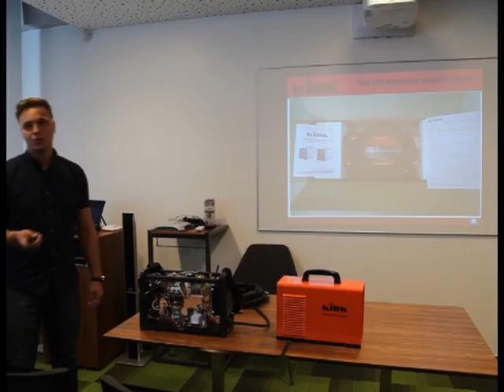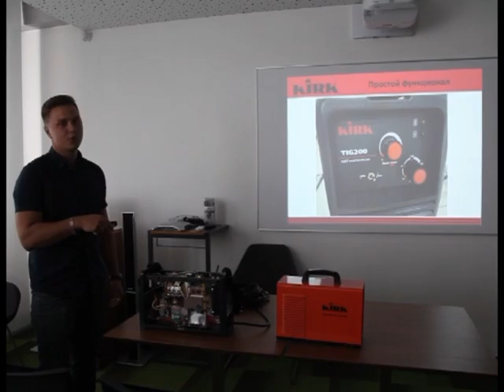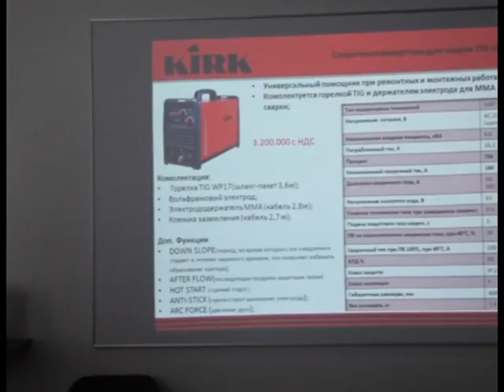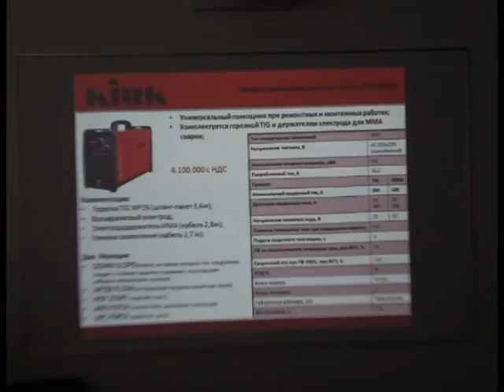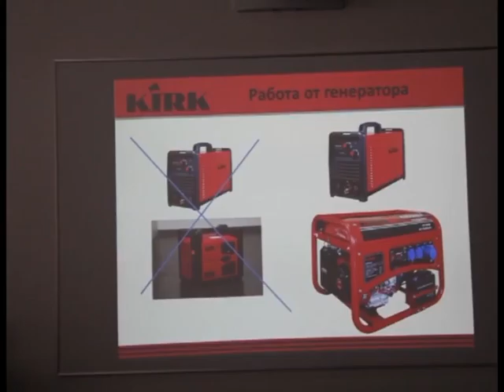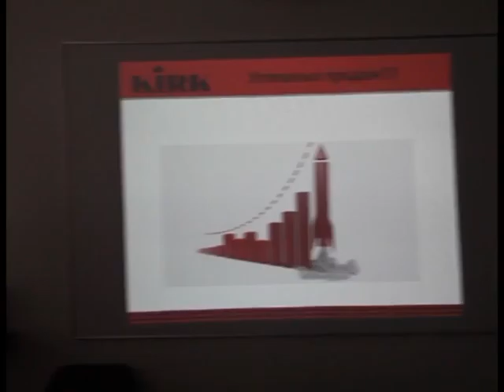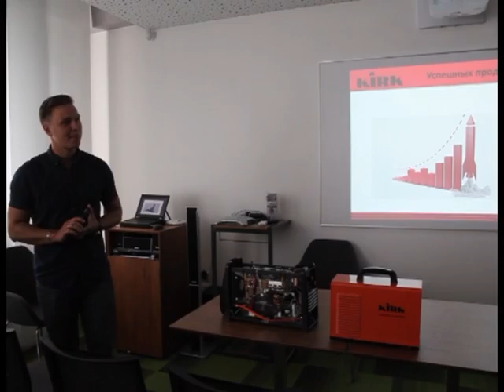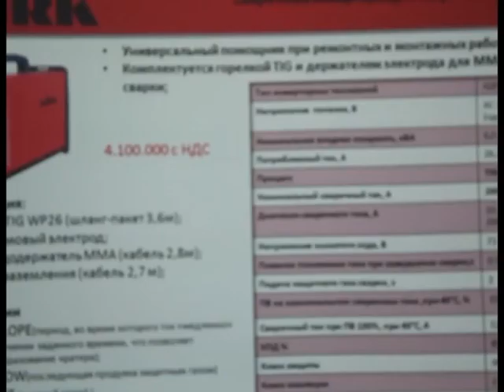2016 05 12 Сварочные аппараты MMA TIG KIRK с полным комплектом включение switch on